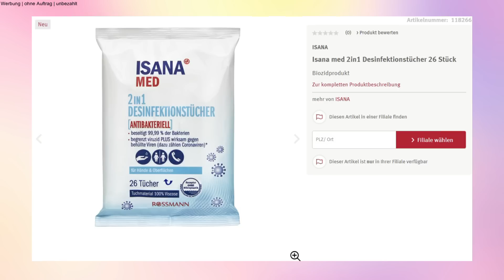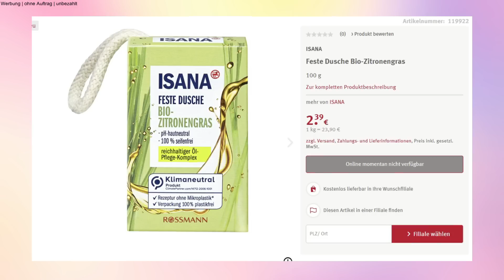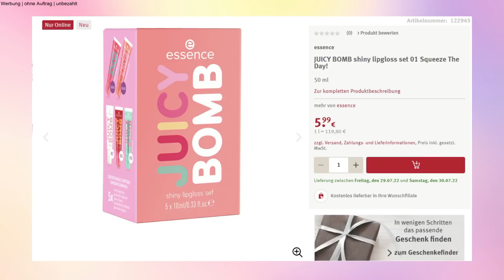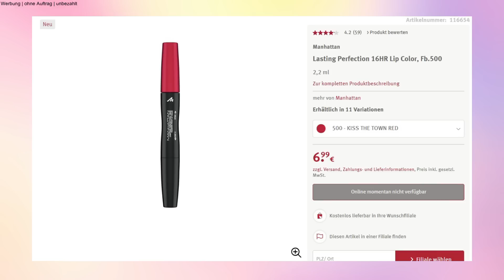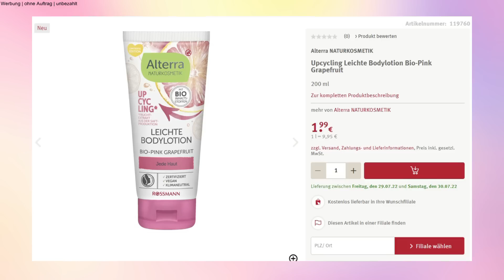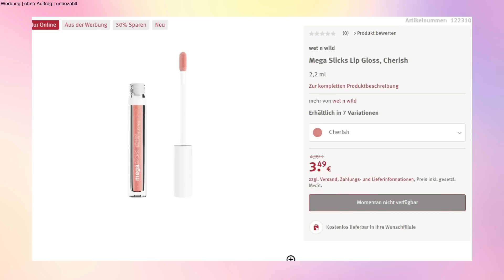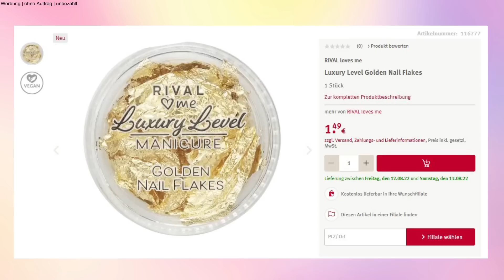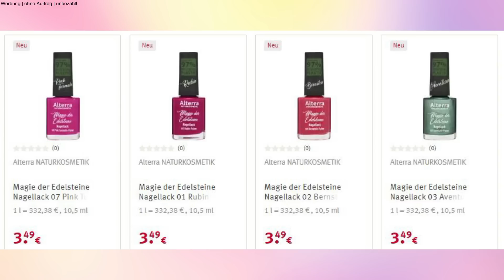ALLE Rossmann NEUHEITEN 😍, DIE DU JETZT KENNEN MUSST | August 2022 | LikeADaisyInSpring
Rossmann Neuheiten (Drogerie ) im August 2022. Vielleicht etwas für euren nächsten Rossmann Haul? Viel Spaß💕

🌸 Kosmetik4Less*:  Like15 (gesamtes Sortiment)
bis zum 31.8 auf:

Olaplex
HAIRtamin
Bali Body
The Fox Tan
Bondi Sands
Evy Technology
Holika Holika
Ultra Violette
Loving Tan (Achtung: 2H Express ist ausverkauft)
Banila Co.
Acnemy
Geek & Gorgeous
Paula`s Choice
The Ordinary
Purito
NABLA(auf alles)
ILIA Beauty
Lethal Cosmetics
Physicians Formula
West Barn Co.
Mystery Box Summer Edition
🌸 Luvia*:  Daisy15 (gesamtes Sortiment)

DAS TRAGE ICH IM VIDEO:
Pulli (alt new yorker)
Ketten (Primark)
Halstuch (secondhand)